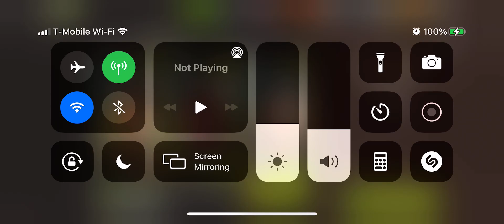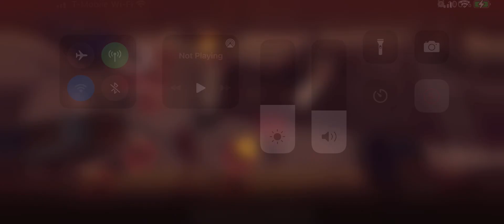Map 21 Outskirts 2 of 3